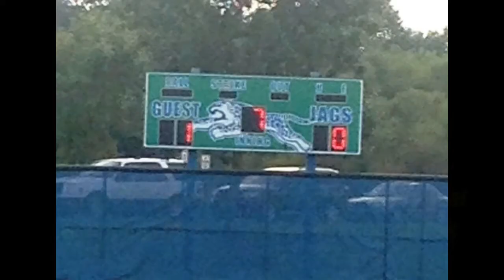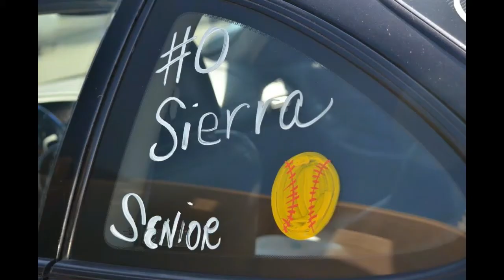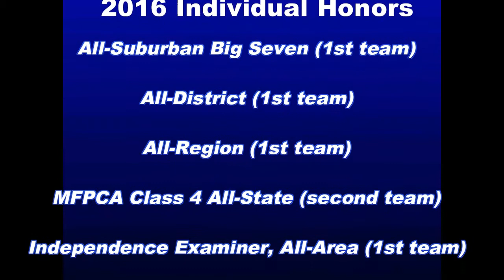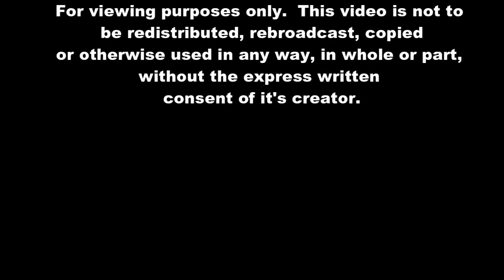2016 Softball Season Diary - Jan - Dec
Reagen "Reggie" Kanagawa's 2016 softball season is re-lived in short, select out takes and vignettes.  With a weather theme, starting with guest playing with Originals-Shanks playing in 35 degree, windy, sleeting conditions through mid-summer, searing, record breaking heat ...to Cali, HS MO Fall ball and finally, trying out for the JO National Team in FL.